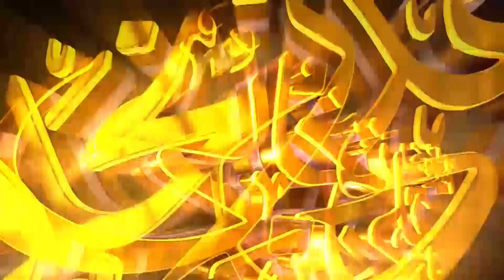16 June جون 2022 | Daily horoscope | Tamam Baroj Or Aaj Ka Din | @Astrologer Ali Zanjani Personal